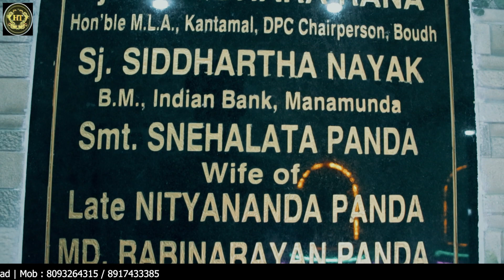HOTEL TRUPTI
VideoTitle :

( Ads ) Business Info :

 'AK Digital Media Pvt Ltd'

AK Digital Media is a digital marketing agency that offers customized solutions to enhance digital presence, increase brand awareness, analyze customer behavior, and identify growth.

Digital marketing is the creation and dissemination of content through digital media channels. This includes websites, landing pages, social media, email, and mobile applications. Digital marketing relies on consumer data to find a business's target audience and deliver the most relevant messaging possible.

Who Are We :
We’re a creative digital advertising agency with experienced experts who tailor services to meet your business needs. We’re goal-oriented, and ensure client satisfaction while targeting the right audience to deliver exceptional results. Our quality work has made many of our clients happy and we can do the same for you. Let us help grow your business today.

What We Do :
Video Advertising,
Website Development,
Animated Video Advertisement,
Tech Support.

In this youtube channel you can see our works and video samples.